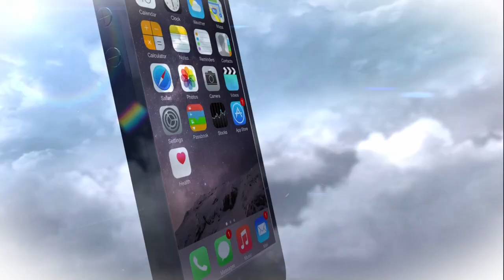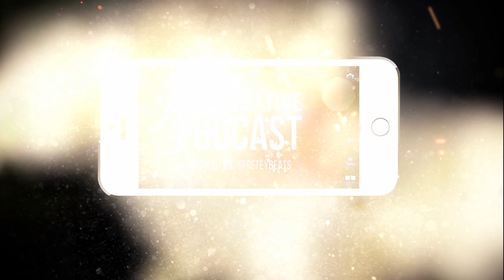Tony Raines from MTV's The Challenge talks about the changes in his life and more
Tony Raines who is known for being a contestant on MTV's 'The Challenge' and 'Real World' joins the show. Raines chats about life-altering moments in his life, preparing for 'The Challenge' and more.